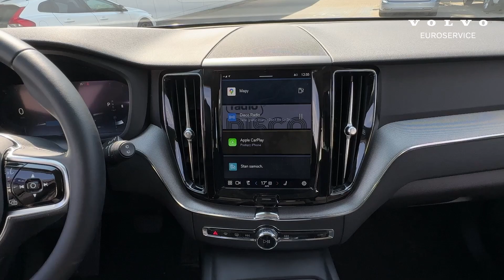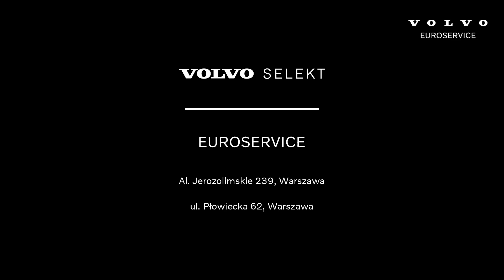VOLVO SELEKT XC60 B4 D 197+14KM PLUS DARK ONYX BLACK 2022 I NOBILECARS VOLVO